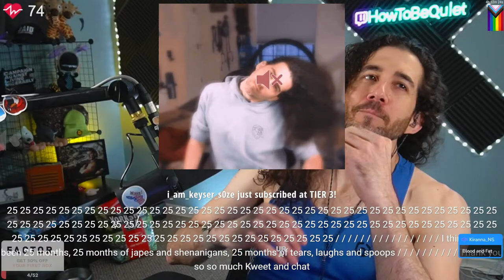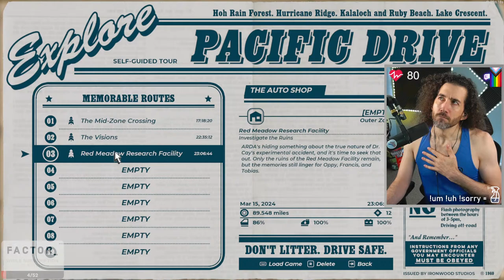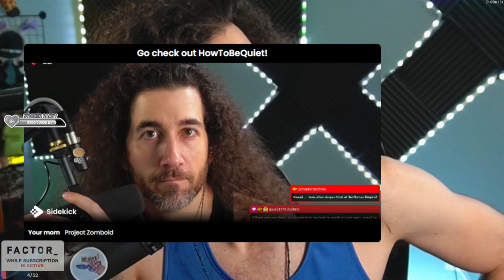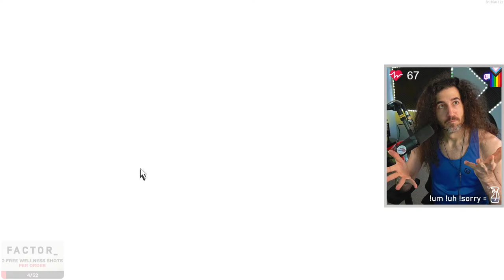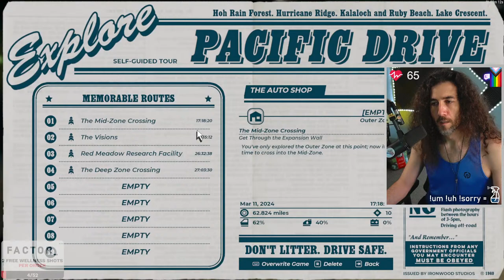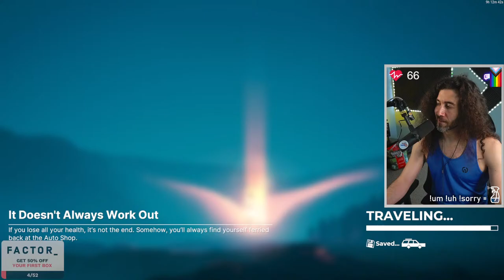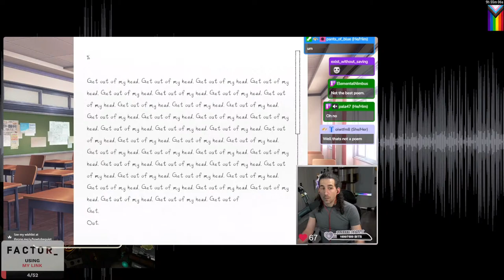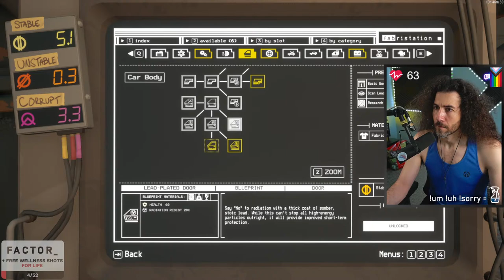Breaching the Deep Zone?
It's like Pacific Drive because it's Pacific Drive!

Let's go deep today.